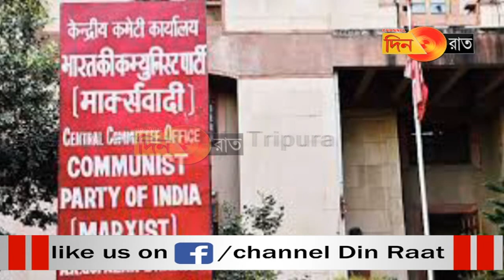সিপিএম-এর ২৩তম পার্টি কংগ্রেস অনুষ্ঠিত হবে কেরালার কান্নুরে